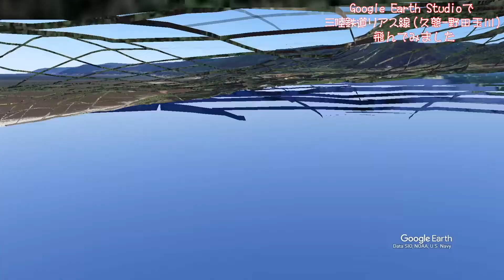【三陸鉄道リアス線（久慈－野田玉川）】Google Earthで鉄道上空を飛ぶ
- Google Earthで鉄道上空を飛ぶ -
Google Earthで、「三陸鉄道リアス線（久慈－野田玉川）」を飛んでみました。

Google Earthのアニメーションは、GoogleEarthStudio で作成しています。
BGMは、YouTubeオーディオ ライブラリのものを利用しています。